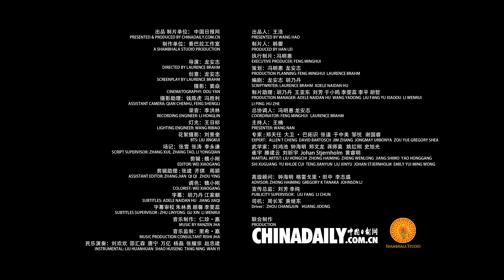36 Strategies——Borrow a Safe Passage to Conquer the Kingdom of Guo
Shot in English, the short video series consists of 36 one-minute episodes and carries both Chinese and English subtitles.
(The video is provided by CHINADAILY)